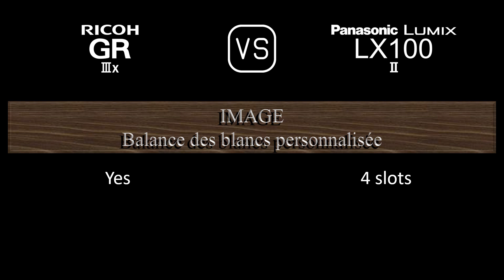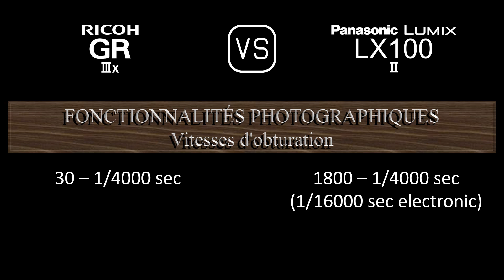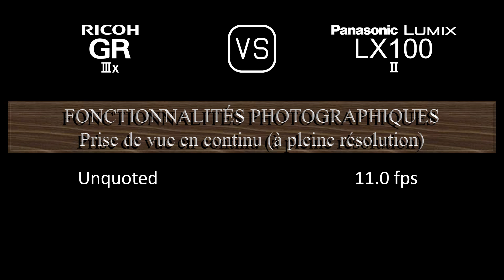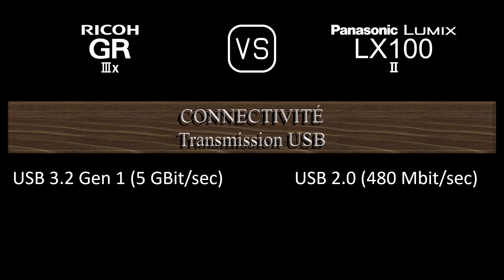Ricoh GR IIIx vs. Panasonic Lumix LX100 II: Une Comparaison de Caractéristiques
Cette vidéo fournit un aperçu des fonctionnalités du Ricoh GR IIIx et du Panasonic Lumix LX100 II dans une comparaison de caractéristiques (comparison of specifications).

00:24 LANCEMENT
00:32 BOÎTIER
00:41 CAPTEUR D'IMAGE
01:05 IMAGE
01:21 OPTIQUE ET MISE AU POINT
02:06 ÉCRAN
02:26 VISEUR
02:42 FONCTIONNALITÉS PHOTOGRAPHIQUES
03:43 FONCTIONNALITÉS VIDÉOGRAPHIQUES
03:59 STOCKAGE
04:04 CONNECTIVITÉ
04:32 CARACTÉRISTIQUES PHYSIQUES
04:52 AUTRES CARACTÉRISTIQUES